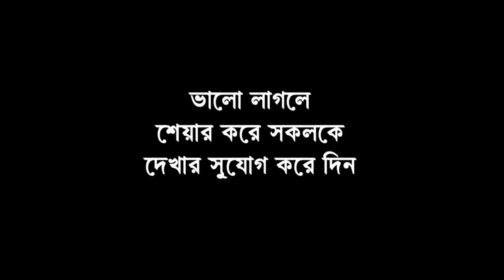ফের অসুস্থ অমিত শাহ, কাল ঝাড়গ্রামের সভায় তাঁর উপস্থিত থাকা অনিশ্চিত